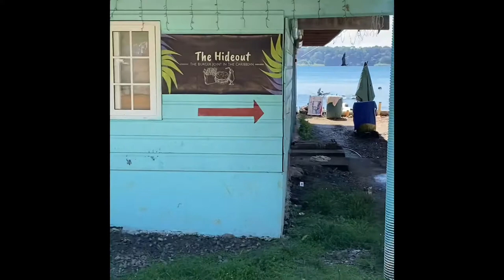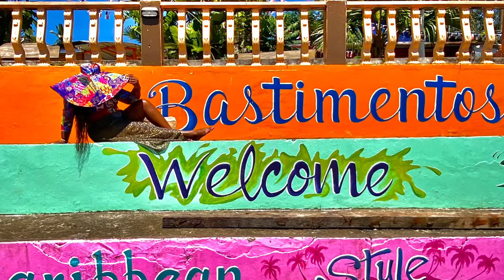Bastimentos Bocas Del Toro 🇵🇦 Panama 2021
Welcome to Bastimentos, an island in Bocas Del Toro Panama.